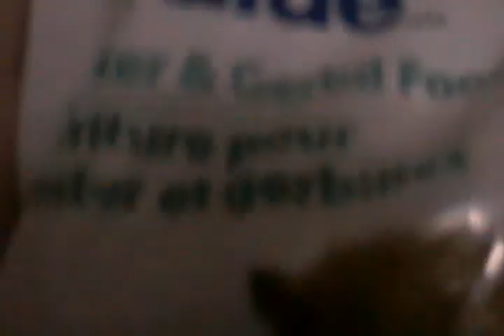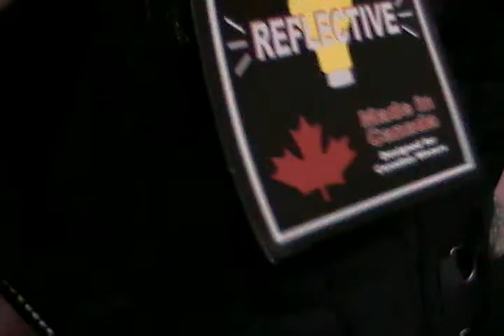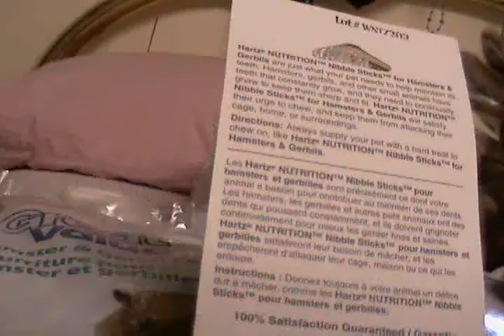Awesome New Boots And Some Other Stuff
some new winter boots and other stuff plz no rude comments =b